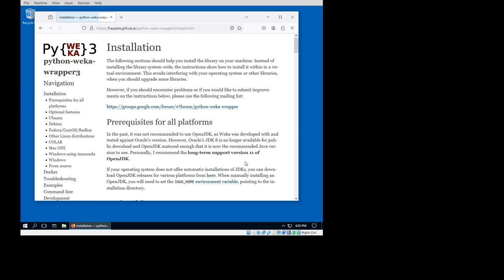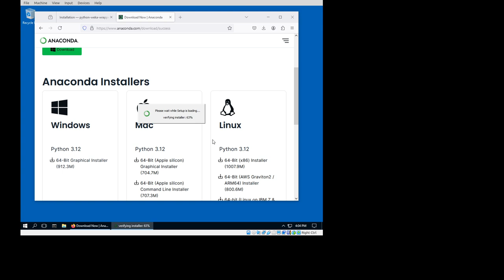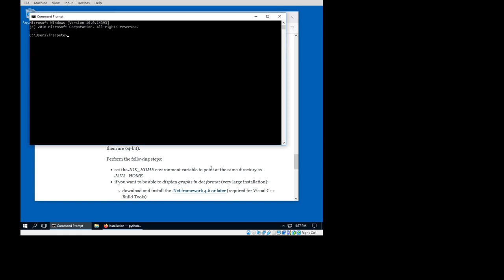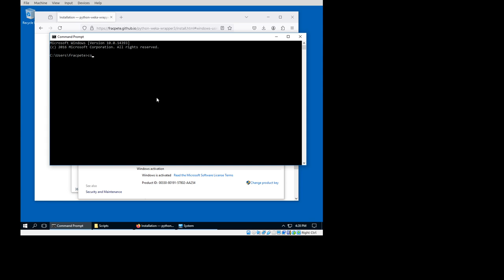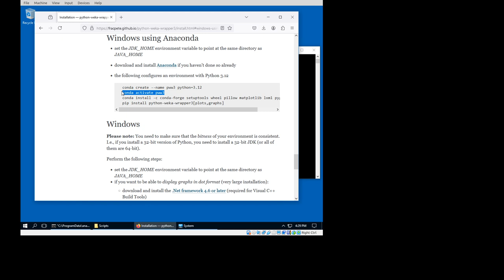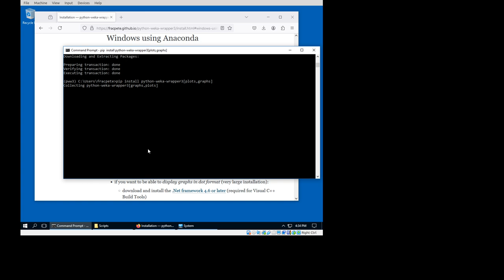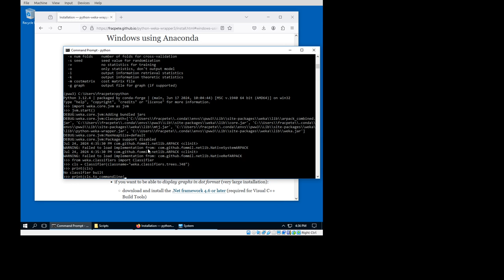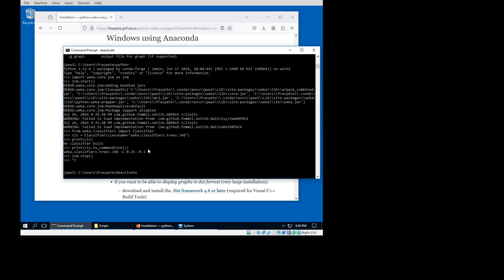Windows 10 installation (anaconda)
Installs python-weka-wrapper3 (jpype-based) on Windows 10 using anaconda.